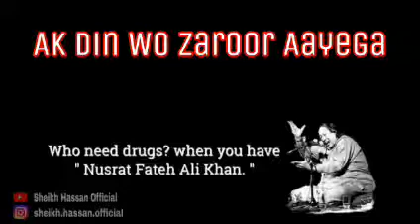آگ دامن میں لگ جائے گی By Nusrat Fateh Ali Khan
Song
Aag Daman Main - Unki Gali Main Aana Jana
Artist
Nusrat Fateh Ali Khan
Album
Unki Gali Main Aana Jana
Shemaroo Music (on behalf of Nupur); Sony ATV Publishing, SOLAR Music Rights Management, BMI - Broadcast Music Inc., The Royalty Network (Publishing), and 4 music rights societies